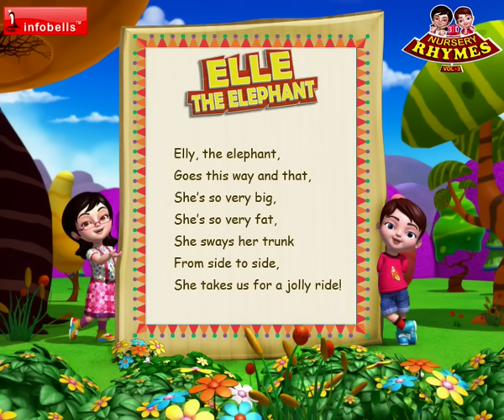Elly The Elephant Nursery Rhymes for Children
Watch this English Rhymes for Children; these English Rhyme videos are sure to delight your Children. These collections of popular English Rhymes are presented by infobells. Let us enjoy this “Elly The Elephant“ Children English Rhyme with catchy music will attract even babies and adult alike.